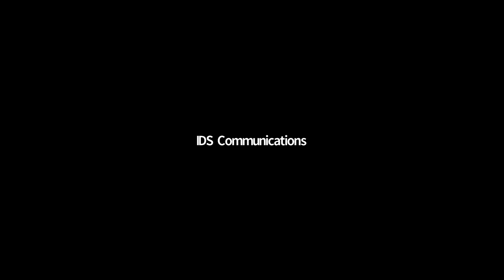IDS Bulletin launch - Covid-19 and building a better world: crisis or opportunity?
The current global pandemic of Covid-19 is a health and broader crisis of overwhelming proportions, threatening livelihoods, economies, and societies. It particularly affects those already experiencing the greatest vulnerabilities. In putting the lives of millions of people at risk, creating uncertainties, heightening existing fragilities, and exacerbating inequalities, it has become a truly global challenge. But crisis also brings opportunity.

This webinar provides an overview of a newly launched special issue of the IDS Bulletin entitled ‘Building a Better World: the Crisis and Opportunity of Covid-19’. Drawing on a successful collaboration between Irish Aid and IDS, and involving the participation of several of the Bulletin contributors, the webinar asks how we can collectively and equitably shape – and even transform – our shared future, in the light of experience of Covid-19. It explores the potential of some priority areas for action looking forward, and also highlights some key principles that will help to guide those future actions in efforts to build back a better world.

Chair: Melissa Leach, Director of IDS

Speakers

Peter Taylor, Director of Research, IDS
Mary McCarthy, Nutrition Lead (formerly Research Lead), Irish Aid
Keetie Roelen, IDS Research Fellow (on social protection)
Sohela Nazneen, IDS Research Fellow (on gender)
Nick Nisbett, IDS Research Fellow and Ayako Ebata, IDS Research Fellow (on food equity)
Kim Mwamelo, Reproductive Health and Nutrition Programme Manager, Embassy of Ireland Tanzania (on Enhancing nutrition in Tanzania).

Discussant: Michelle Winthrop, Policy Director, Irish Aid.